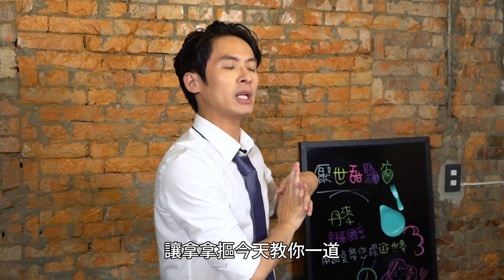丹麥人吃什麼甜點？蘋果肉桂蛋糕 ‎│厭世甜點店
甜點環遊世界，這次來到幸福國度－丹麥
簡單、慢活且崇尚自然，拿拿摳要如何詮釋丹麥人的生活哲學呢？

肉桂蘋果蛋糕材料（七吋）
焦糖蘋果：蘋果 1顆、無鹽奶油 10g、二號砂糖30g、檸檬汁 5g
蛋糕體：無鹽奶油 90g、二號砂糖 65g、蛋 2顆、低筋麵粉 110g、泡打粉 3g、肉桂粉 10g、蘋果1顆
裝飾：糖粉 些許

每週四和週日晚上更新，更多花絮請追蹤⬇⬇⬇
拿拿摳👉nanacowhiteeyes
大白IG👉mr.dabaid
TACO IG👉albertchang0219